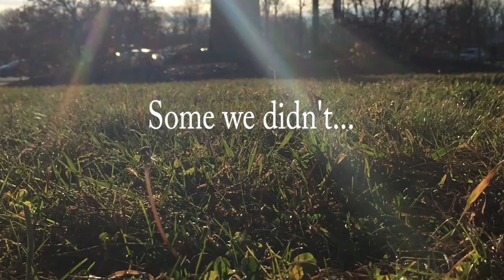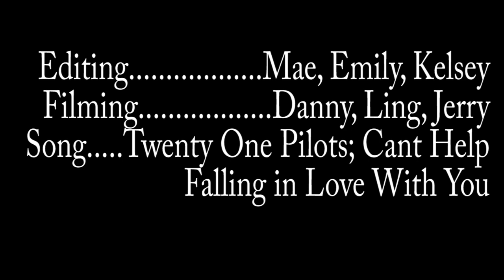ALHS Beautiful Project